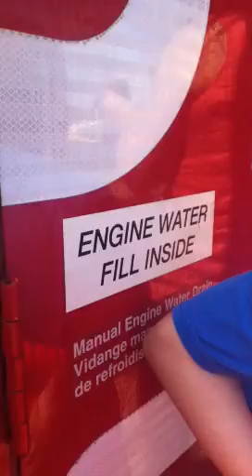Railroad Daze 2014 Franklin Park IL 6/14/2014 part 5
More Railroad Daze videos coming soon.